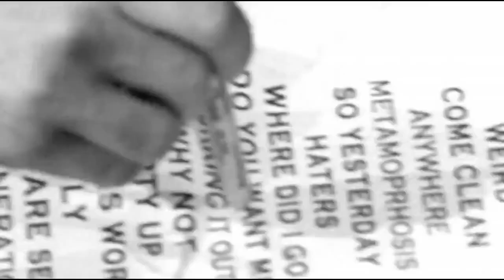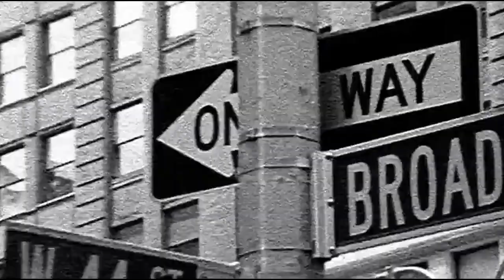Hilary Duff - Fly (Official Music Video) [HD 720px]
Hilary Duff - "Fly"
Year: 2004
Album: Hilary Duff
Disney Hollywood Records - 2004